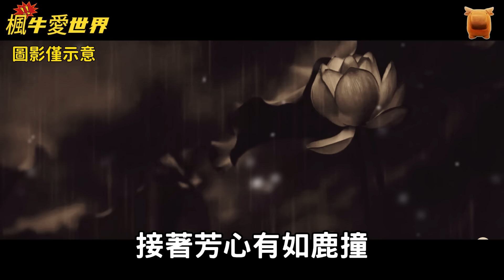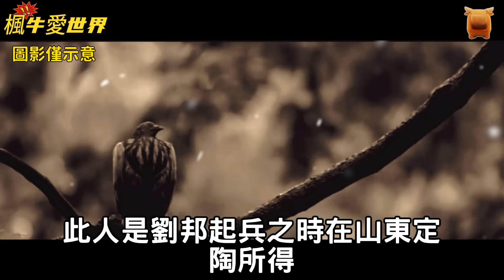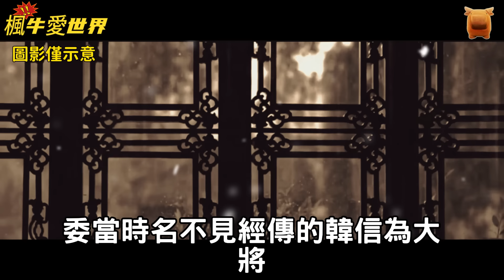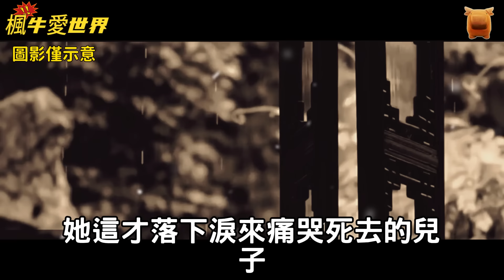心機女...鄉村民間故事 楓牛愛世界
漢高祖劉邦是個雄才大略，工于權謀的人。可是，很少人知道劉邦的妻子呂雉，在工於心機，玩弄權術方面，比劉邦有過之而無不及，堪稱第一流的玉面殺手，美貌謀臣。下面講的就是她的故事...